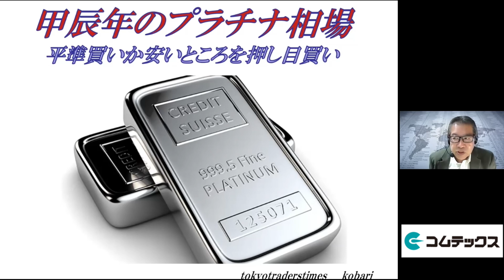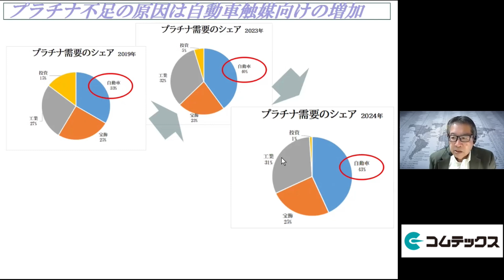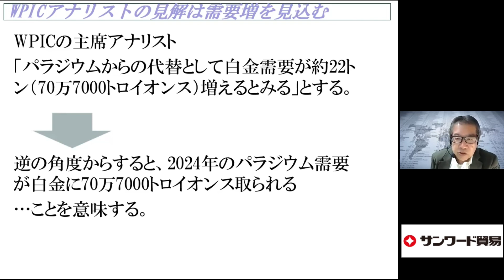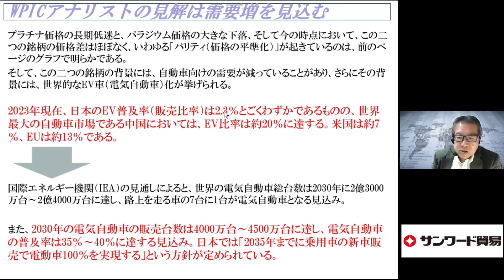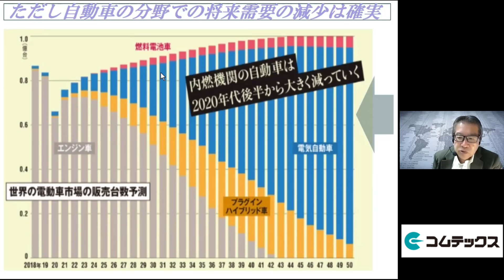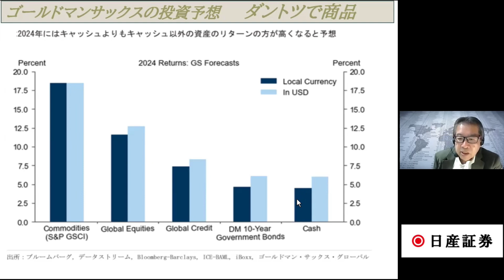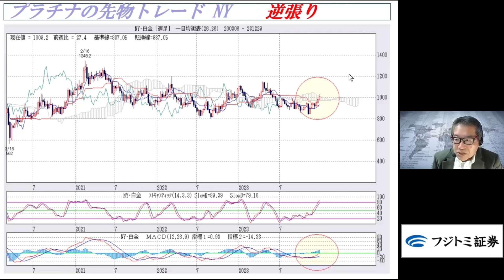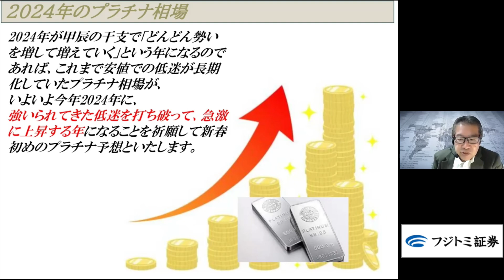甲辰年のプラチナ相場～平準買いか安いところを押し目買い【白金】(24.1.8)商品先物/投資情報@Gold-TV_net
■大阪取引所「北浜投資塾」の「ゴムの基礎知識」に小針秀夫が講師として出演しています。